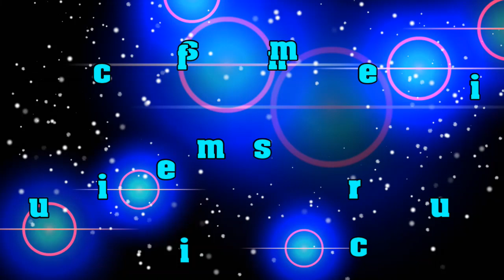Last_Train_to_Mars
Upbeat ? Positive ? Motivational ? Background ? Ambient ? Business ? Uplifting ? Corporate ? Inspiring ? Happy ? Cinematic ? Epic ? Trailer ? Production Music ? Instrumental ? Music for Youtube ? Music for Vlog ? Soundtrack ? Audiojungle ? Advertising ? Dramatic ? Piano ? Sad ? Emotional ? Extreme Sports ? For Film & Documentary ? Energetic ? Exciting ? For Commercials ? For Showreel ? Romantic ? Technology ? Meditation ? Zen | Memorable inspirational background music for media. We deliver trending tunes.

Exclusive and limited deal:  “Purchase one item and get a complete portfolio (more than 55 tracks) + all future uploads at no cost + your personal license for legal and commercial use“.